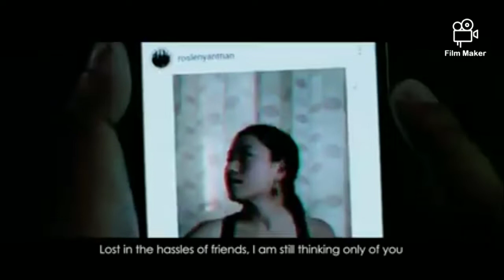Oh-tahe,,,,Ating me yan peih no,,,,,,,,